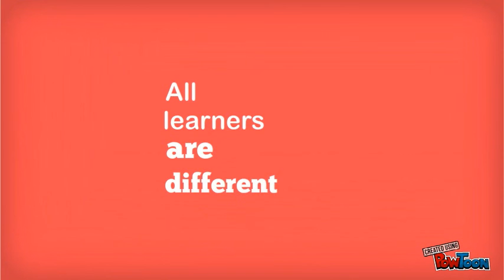UDL Multiple Means of Expression